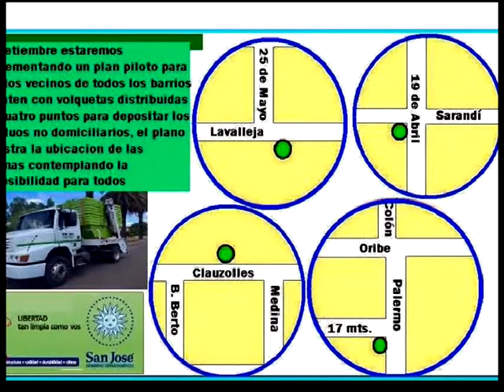Temas tratados del Municipio de Libertad Valverde 01